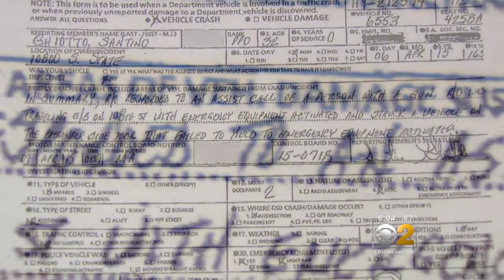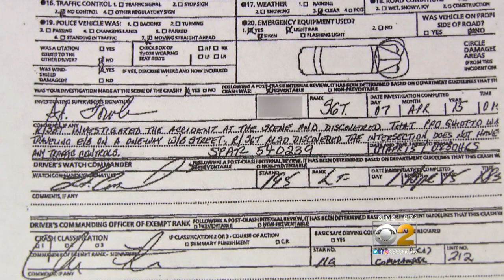Suit: Cop Was Driving Wrong Way Before Crash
An officer responding to a call crashes into a car, sending a young girl to the hospital with severe injuries.